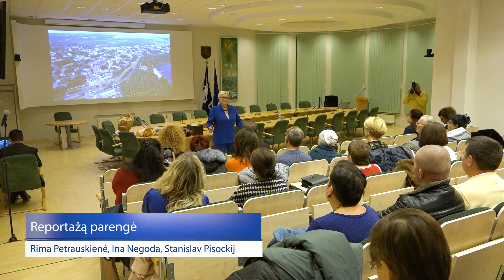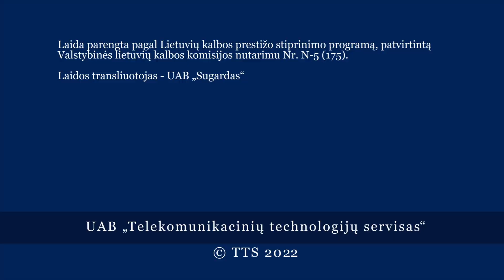Laida "Savaitės kontūrai" 2022 12 15